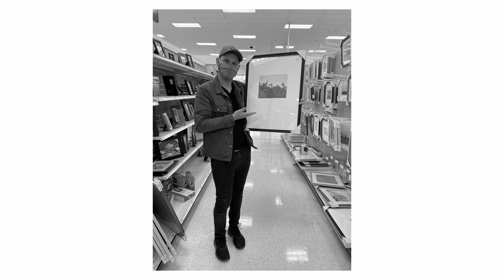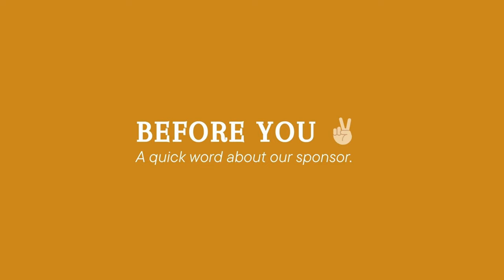Moments with Older Cameras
I share my top 5 photography moments, with the cameras and settings I used. All of these shots were made with cameras that are two-generations old.

Visit PGYTECH and check out their new Createmate!

0:00 - Intro
1:34 - Top 5 Moments
3:06 - Cameras and Settings
6:42 - Gear Talk
8:05 - Moment Talk
10:08 - Sponsor
13:41 - Closing